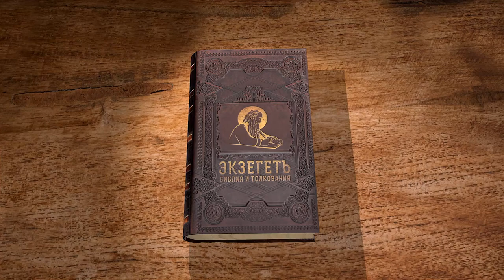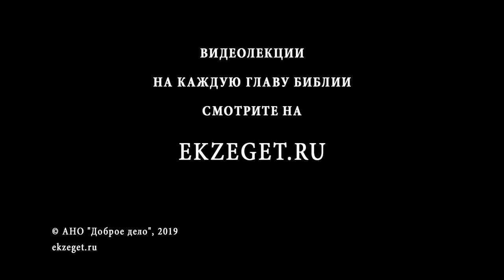1-я Маккавейская книга. Глава 8. Священник Григорий Геронимус. Библия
Продолжаем читать 1-ю Маккавейскую книгу вместе со священником Григорием Геронимусом. В 8-й главе повествуется о размышлении Иуды Маккавея по поводу величия римлян и их достижений в военной и политической сферах, о том, как Иуда Маккавей посылает в Рим посольство с просьбой о союзе, об ответе Рима на просьбу о союзе, об условиях союза, о послании Рима к сирийскому царю Димитрию.